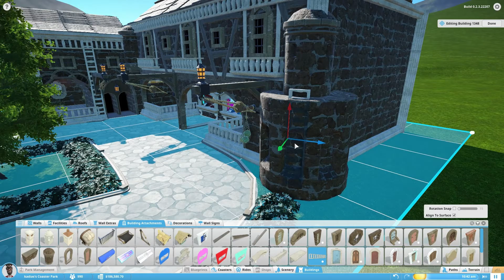Planet Coaster #008 Piraten Joho